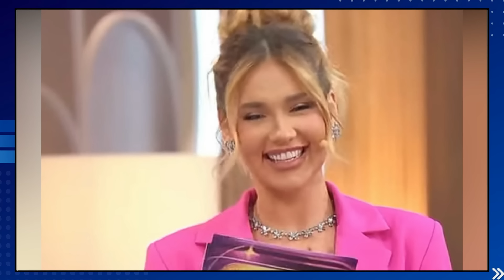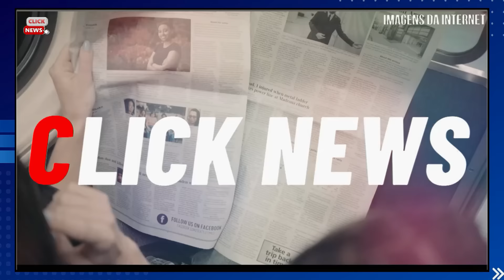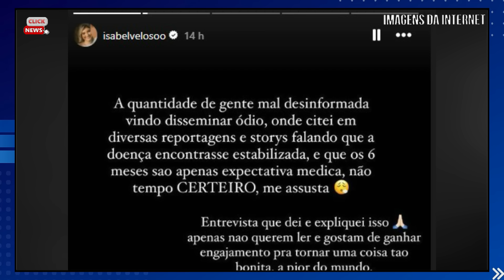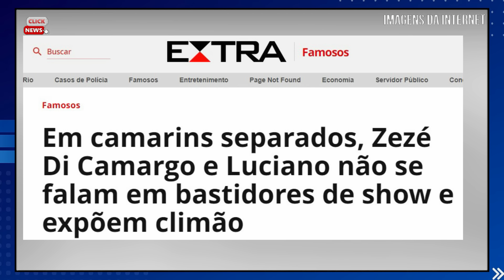AVIÃO com VÍRGINIA FONSECA, APRESENTADORA do SBT e MULHER DO CANTOR ZÉ FELIPE, comunicado divulgado